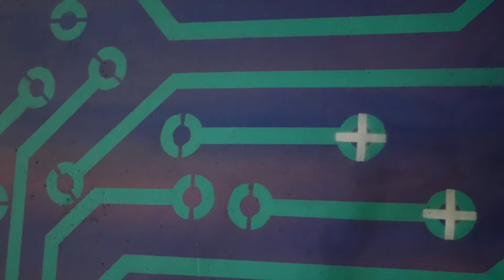GOTV Mural Interview final 4